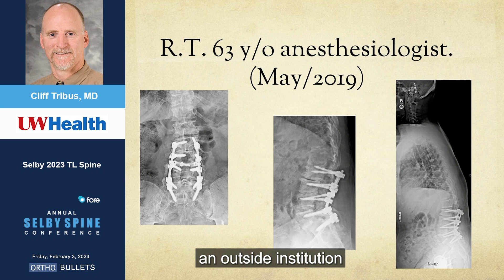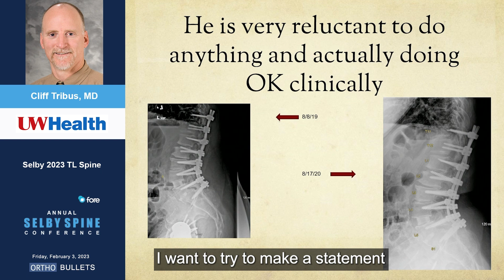Selby 2023 TL Spine - Cliff Tribus, MD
New expert video by Cliff Tribus, MD of UW Health at the 2023 Selby Spine Conference.